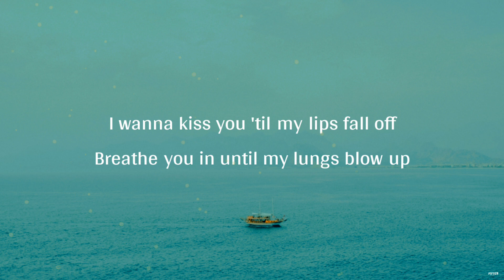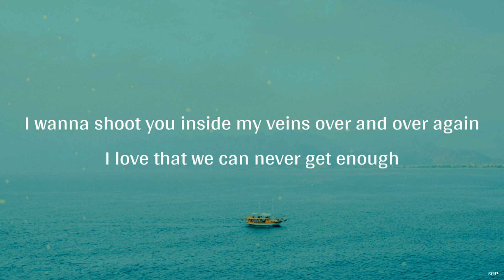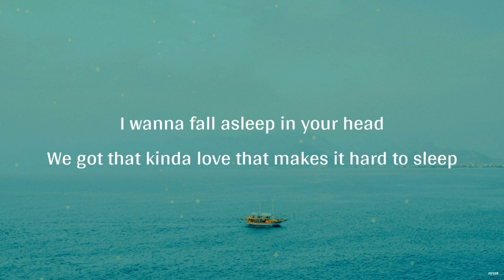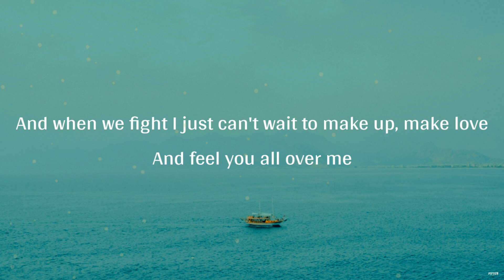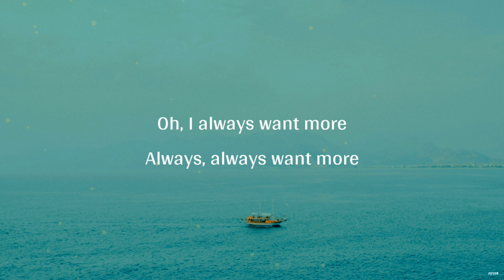Jordyn Jones - More (Lyrics)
Jordyn Jones - More [Lyrics Video]

Lyrics -

Always want more
Always, always want more
Always want more
I wanna kiss you 'til my lips fall off
Breathe you in until my lungs blow up
I wanna shoot you inside my veins over and over again
I love that we can never get enough
We got that kinda love that makes it hard to sleep
Afraid to miss out on reality
And when we fight I just can't wait to make up, make love
And feel you all over me
I always want more of you
More of your touch, more of your eyes, more of your tongue
Baby, 'cause I always want more
Oh, I always want more
Always, always want
We never ever gonna leave this bed
Think of something that we could tell our friends
'Cause both of us turned off our phones
Maybe they'll leave us alone
I wanna fall asleep in your head
I always want more (Always want more) of you